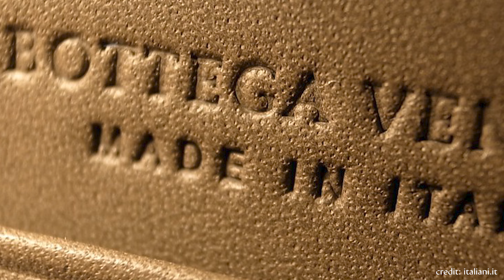[UNBOXING] Bottega Veneta แกะกล่องบอตเตก้า เวเนต้า ไอเท่มน่าช้อป + ประวัติแบรนด์ Bottega Veneta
Fab Four ตอนนี้ขอนำเสนอแบรนด์เครื่องหนังสุดหรูจากแคว้น Veneto ประเทศอิตาลี ซึ่งก็คือ @BottegaVeneta  นั่นเอง เราจะไปเปิดกล่อง 4 ไอเท่มจากแบรนด์เจ้าของงานดีไซน์สุด Iconic ไม่ว่าจะเป็นลายสานขัดหรือที่เรียกว่า Intrecciato ไปจนถึง รูปทรงสามเหลี่ยมกลับหัว และสีเขียว Parakeet กันครับ